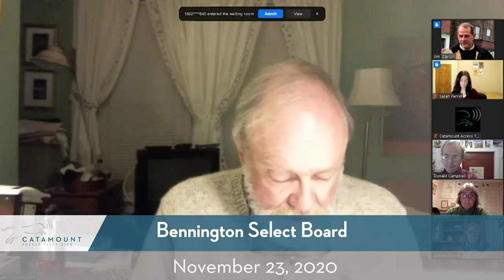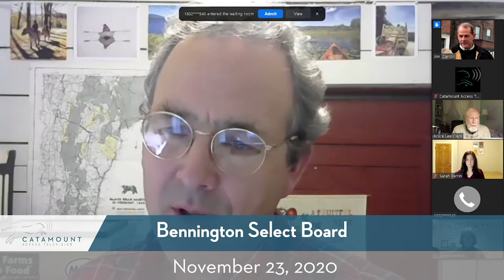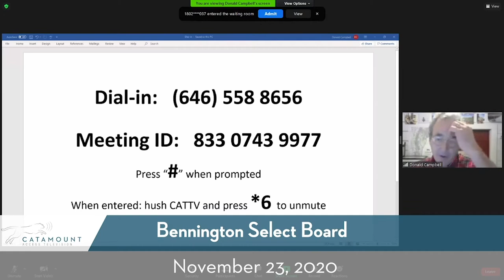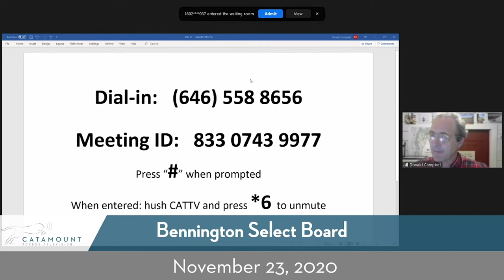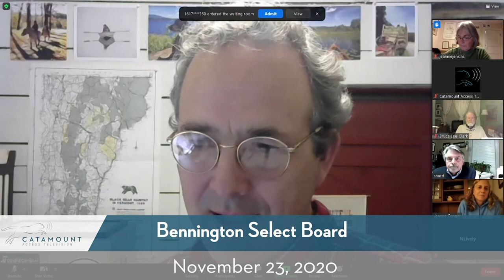Bennington Select Board // 11/23/20